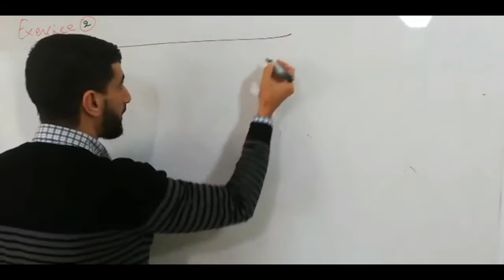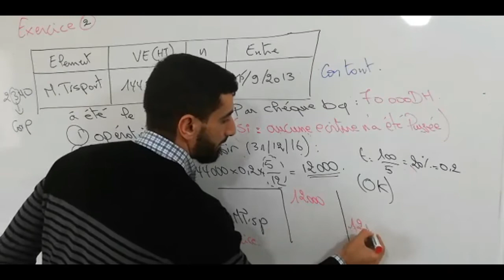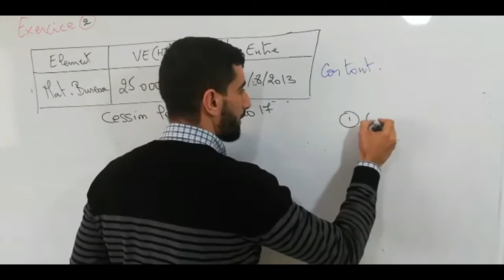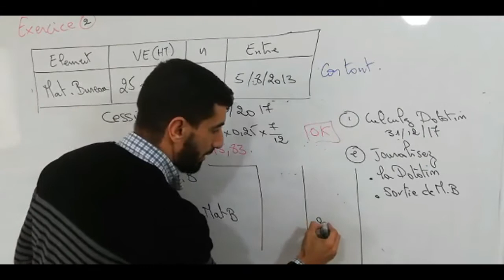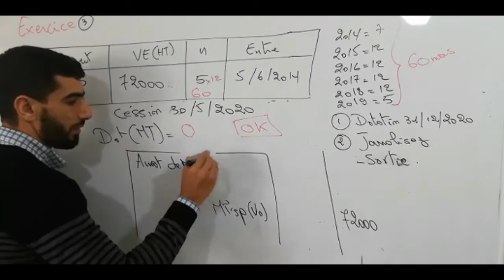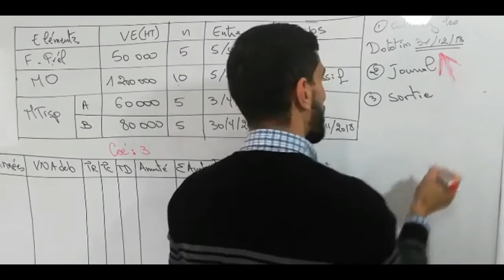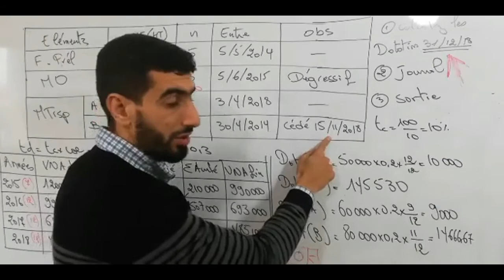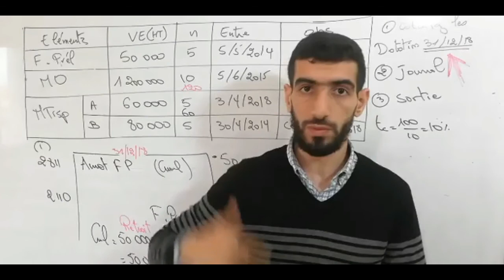les amortissements : Cession Dotation Sortie et le retrait des immobilisations en non valeur